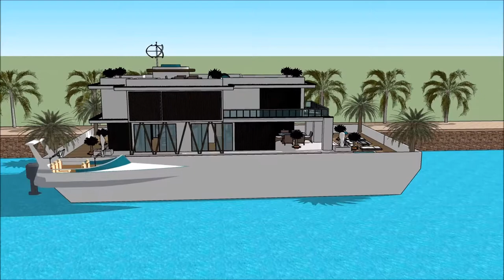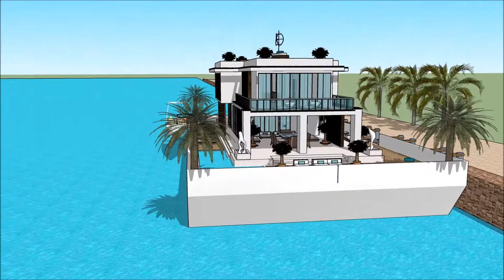Rumah paling mewah di dunia video rumah besar arsitektur rumah unik Sketchup arsitek terhebat di dun